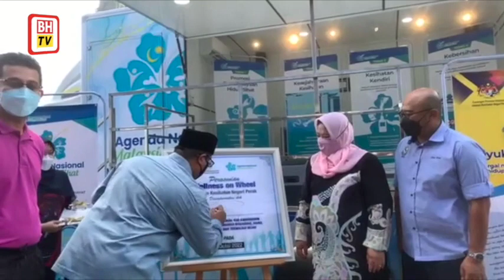Public encouraged to take influenza vaccination due to ILI outbreaks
A total of 35 influenza-like illness (ILI) outbreaks were recorded in Perak between January and today.

State Health, Environment, Science and Green Technology Committee chairman Mohd Akmal Kamarudin said 33 of the outbreaks involved educational institutions.

He said 26 clusters were still active and they were in the districts of Kinta, Kuala Kangsar, Hulu Perak, Batang Padang, Kampar, Muallim and Perak Tengah, with Kinta recording the highest number with 6 clusters.

Mohd Akmal told reporters this after opening the state-level Asean Dengue Day Celebration and the Healthy Malaysia National Agenda (ANMS) Tour at Padang Astaka here today.